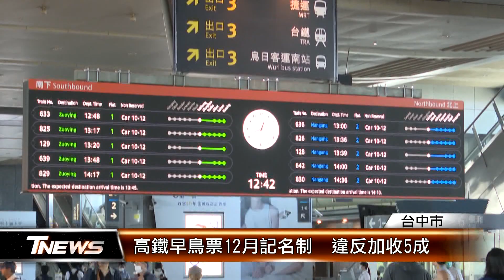高鐵早鳥票12月記名制 違反加收5成 │T-NEWS聯播網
高鐵「早鳥票」最低65折，因為實在太優惠，不少乘客反映搶不到，因此高鐵決定從12/1實施記名制，購票時須輸入旅客的身分證字號或護照號碼，僅限本人使用，乘車時會被隨機抽查，若無法證明本人，將加收5成票價。